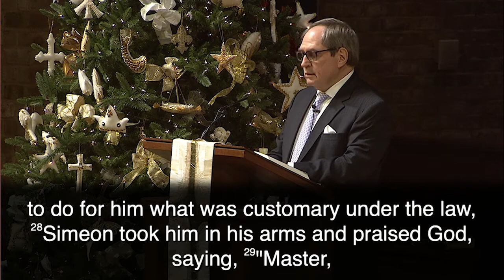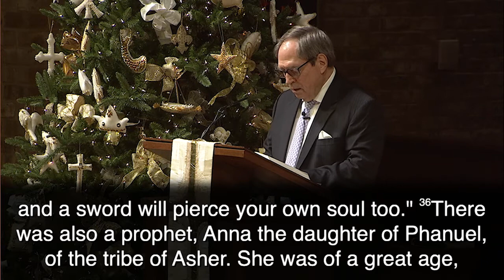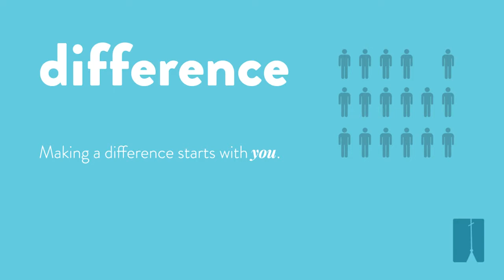Difference Maker: Who are we looking for? | Dr. Morgan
Luke 2:22-38